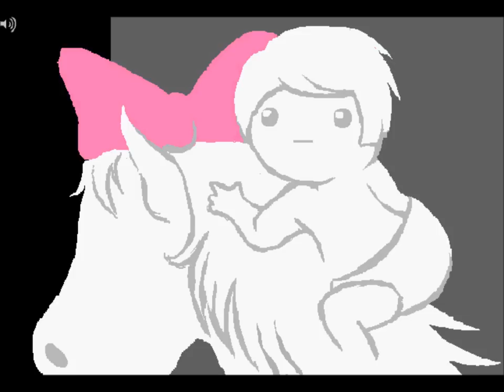Homestuck: Ready to Die AMV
First AMV!! :D Note: if you are not in Act VI yet, there WILL be spoilers.

Edit: Now that I have a lot more flashes, I may end up remaking this. What do you think?